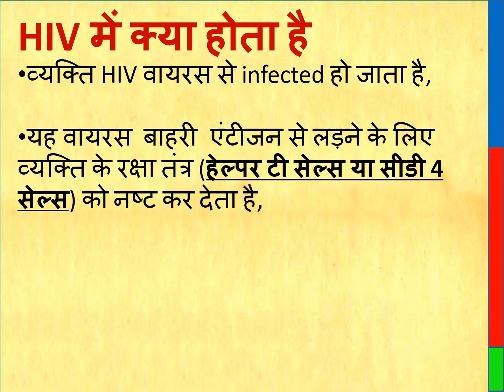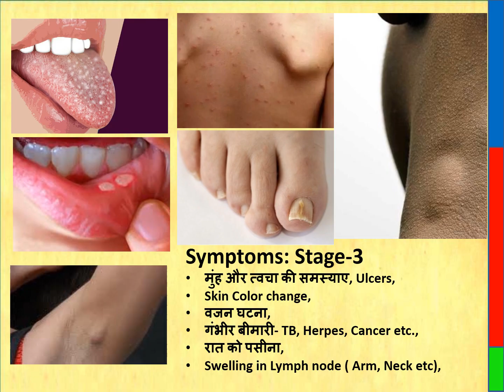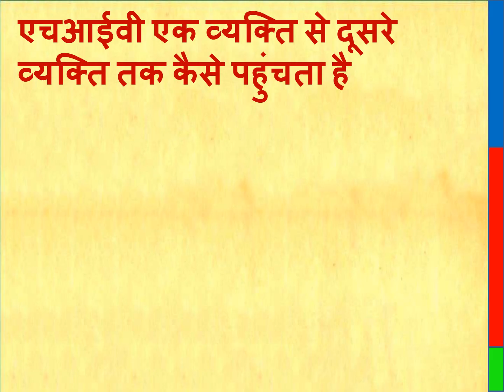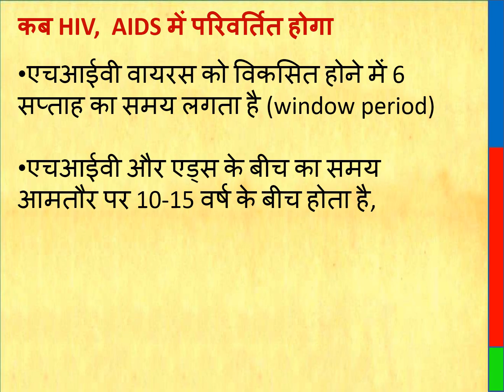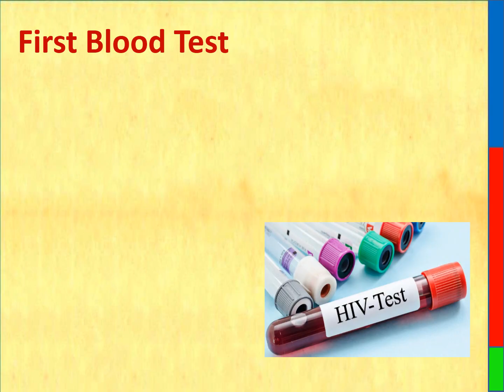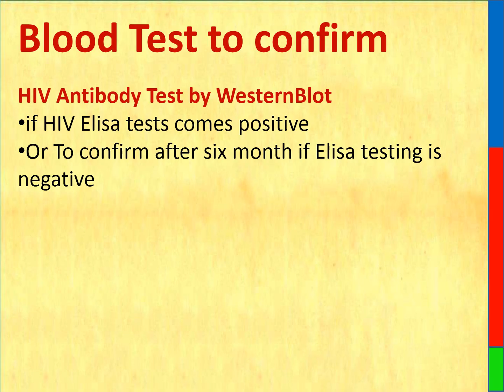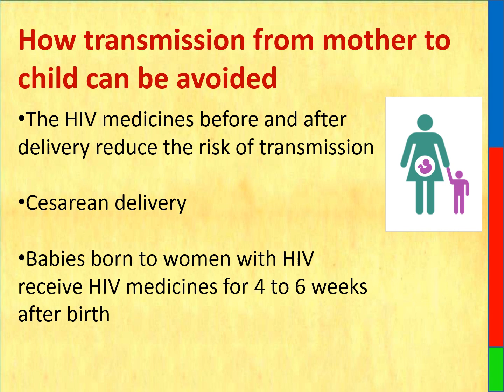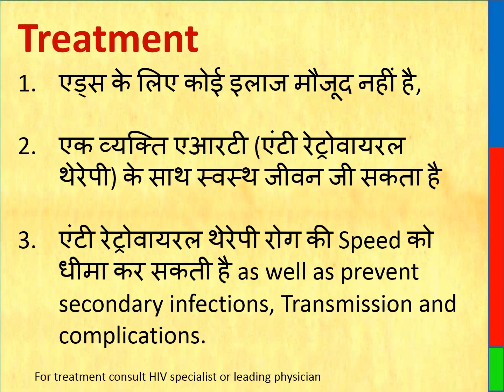HIV | HIV symptoms in men & woman | HIV causes | hiv blood tests | hiv treatment | HIV AIDS in hindi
This video explains the complete information  about HIV & AIDS  symptoms ,
एचआईवी के लक्षण
hiv aids symptoms in men and woman, or man and woman,
hiv tests for diagnosis of hiv blood tests ,
which treatment is available for hiv etc
एड्स क्या है ?
HIV AIDS कैसे और क्यों होती है ?
HIV AIDS कैसे बचें ?
AIDS
जिंदगी प्यारी है,तो देखो
 what is aids
एड्स
aids symptoms treatment
Hiv virus,बीमारी
HIV AIDS एचआईवी एड्स का अब होगा इलाज
एड्स कैसे होता है ?
एड्स बिना दवा के कैसे दूर करे
HIV का संकेत देते हैं शरीर के ये 10 बदलाव
30 बातें HIV and  Aids के बारे में ये जो पूरी दुनिया को जाननी चाहिये
Must know- AIDS/HIV
HIV Testing & Counselling tips
एड्स की फुल फॉर्म, लक्षण, कारण, रोकथाम, निदान एवं उपचार |
AIDS aur HIV ki sanrachana
क्या आप जानते है HIV TEST के बारे में  नही तो इस वीडियो को अवश्य देखे
Getting tested for HIV is the right thing to do
HIV AIDS symptoms
गर्भावस्था में एच.आई.वी. और एड्स 10 लक्षण of HIV ,
कही आप एचआईवी ग्रस्त तो नहीं?
Do I Have HIV?
12 Sign and Symptoms in Hindi
common signs of HIV
Need of HIV Vaccine
HIV/AIDS 2019
HIV 2019
AIDS 2019
HIV / AIDS - Causes, Symptoms, Treatments & More
HIV/AIDS - Symptoms, Facts, Prevention & Treatment
HIV symptoms in hindi
HIV patient negative
भूलकर भी ना करें ये गलियाँ वरना हो सकती है HIV / AIDS जैसी गंभीर बीमारी
HIV Positive symptoms
HIV Negative Symptoms
HIV Positive test
HIV 12 Symptoms
What is HIV
AIDS HIV - Early hiv symptoms
Early hiv symptoms
How to Prevent HIV Transmission - HIV Prevention Tips
HIV Prevention Tips
30 बातें HIV and  Aids के बारे में ये जो पूरी दुनिया को जाननी चाहिये
Must know- AIDS/HIV
HIV AIDS symptoms
गर्भावस्था में एच.आई.वी. और एड्स
HIV POSITIVE PREGNANCY AIDS कैसे बचा सकती हैं अपने बच्चे को Prevent
How can i save my child from HIV AIDS in pregnancy
How To Know If You Have AIDS - Recognize HIV Symptoms
HIV Positive Blood Tests
AIDS कैसे होता है और इसके लक्षण क्या हैं ?
AIDS Symptoms & Prevention in Hindi
HIV AIDS Symptoms & Prevention in Hindi
How do i know i am suffering from HIV
एचआईवी (HIV) क्या है और एचआईवी कैसे होता है
 एचआईवी कैसे होता है ?
How do i know i am suffering from AIDS
HIV test kits
इन कारणों से नही होता HIV
HIV test kit
HIV Treatment in hindi,
HIV Blood tests,
एड्स पीड़ित भी जी सकता है सामान्य जिंदगी
How to live  Healthy life with HIV
HIV and AIDS
HIV/AIDS
HIV-AIDS
HIV prevention in hindi,
HIV-AIDS,
HIV/AIDS, you will get complete information in hindi in this vido
HIV, HIV-AIDS symptoms in hindi , hiv treatment , hiv tests, HIV/AIDS , hiv ke lakshan

This HIV video also explains which are the major symptoms of  HIV symptoms, HIV tests, HIV treatment, HIV prevention, and how  human immunodeficiency virus (HIV) affects the immune system and causes acquired immunodeficiency syndrome (AIDS). Common types of Anti Retroviral Therapy being used to treat HIV and AIDS are also shown.
HIV के लक्षण क्या है ?
Symptoms of HIV
मुझे कैसे पता चलेगा की मुझे HIV हैं , उसके लक्षण क्या है ?
क्या आप जानते है HIV के बारे में
HIV TEST के बारे में  अवश्य देखे
How to prevent transmission of hiv form mother to child
What is AIDS एड्स
Child hiv
New Born HIV
Pregnancy and hiv
HIV and AIDS: Causes, symptoms, and treatments
You will get complete information about HIV  AIDS in this video

Thanks & Regards
Healths Rainbow